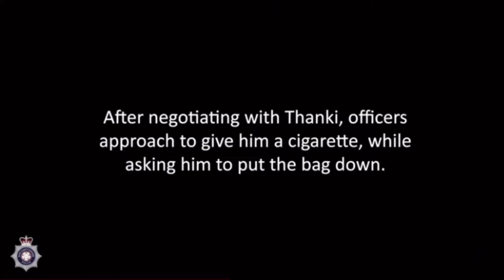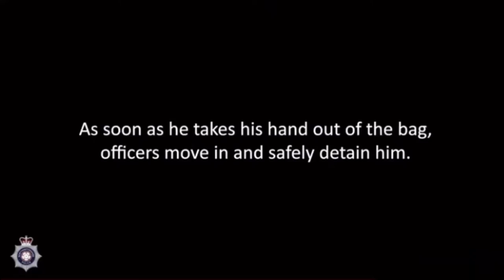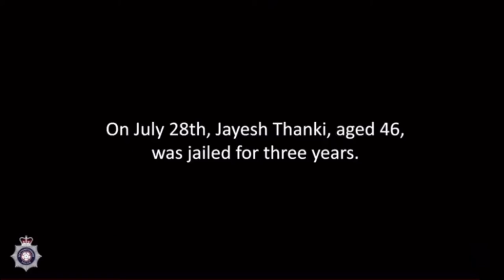Armed Police Tackle Bomb Hoaxer at Police Station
Northamptonshire Police has released body-worn video footage showing officers dealing with a man who called 999 to say he had taken a bomb to Weston Favell police station.

WESTON FAVELL POLICE STATION
Pyramid Close
Northampton
Northamptonshire NN3 8NZ

E - mail